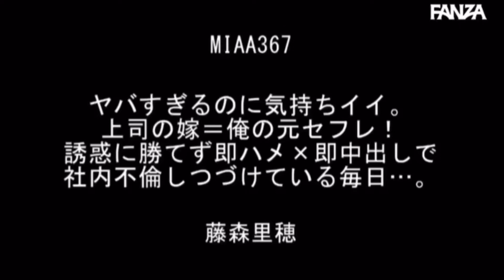Every Day... Riho Fujimori